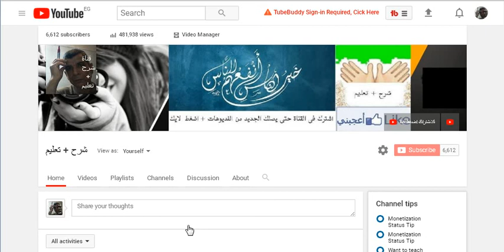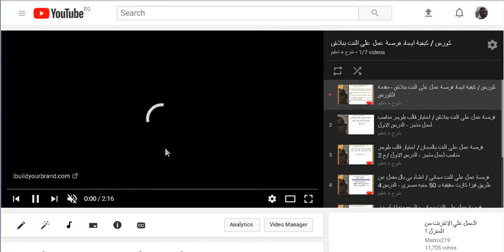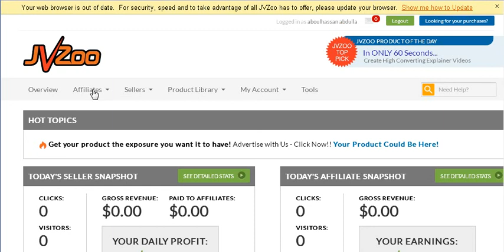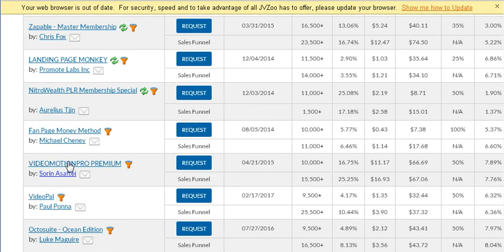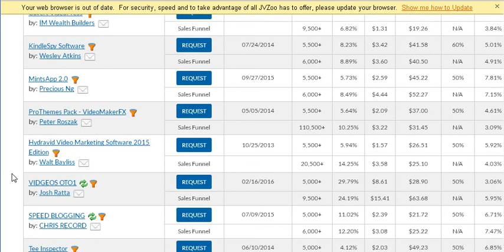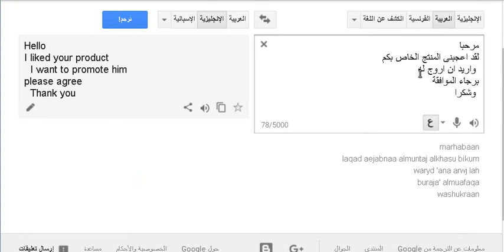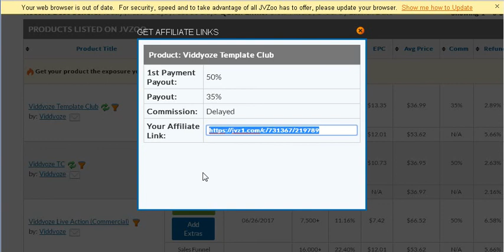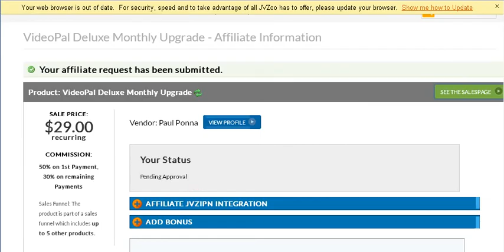الربح من موقع jvzoo لبيع المنتجات الرقمية - الدرس رقم 8 / فرصة عمل على النت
فرصة عمل على النت مجانى / انشاء بى بال مفعل عن طريق فيزا كارت حقيقية بـ 50 جنيه مصرى - الدرس 4
فرصة عمل على النت مجانى والربح منها / أصدق المواقع للبيع بالعمولة وشرح التعامل معها - الدرس 5